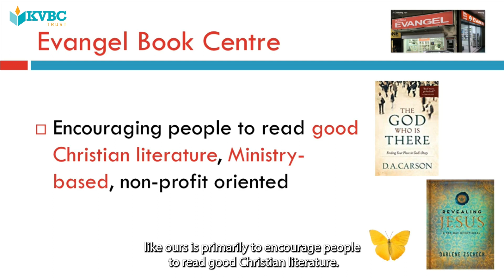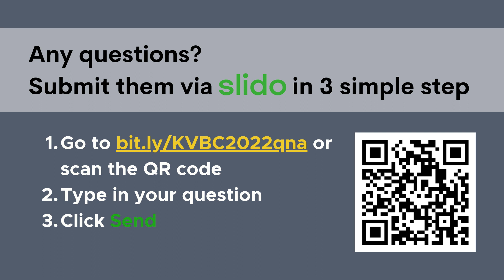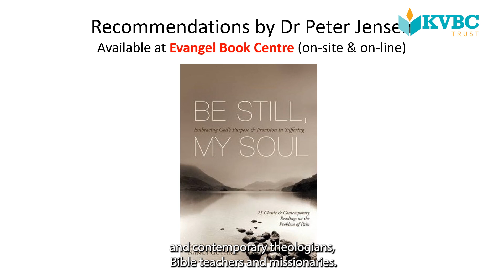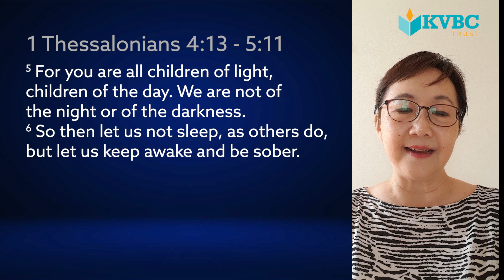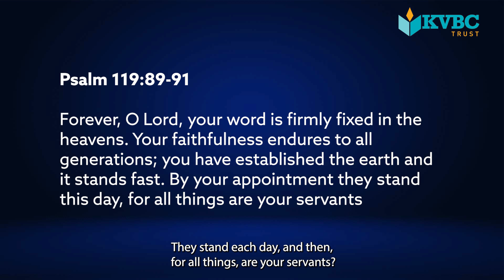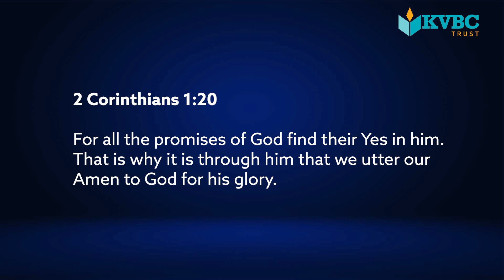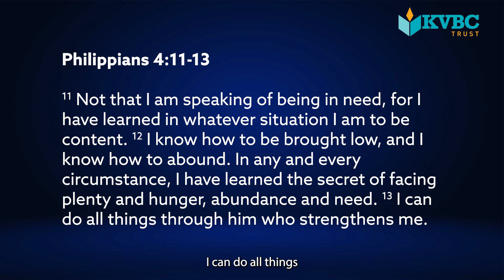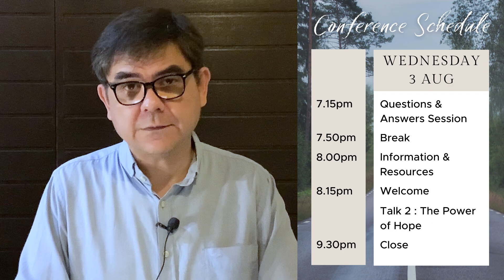The Power of Hope | KVBC 2022 - Night 2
For more information & resources, please go to the conference web

Talk 2: The Power of Hope
Bible Reference: 1 Thessalonians 4:13 - 5:11
Speaker: Dr. Peter Jensen
Premiere Date: 2 August 2022